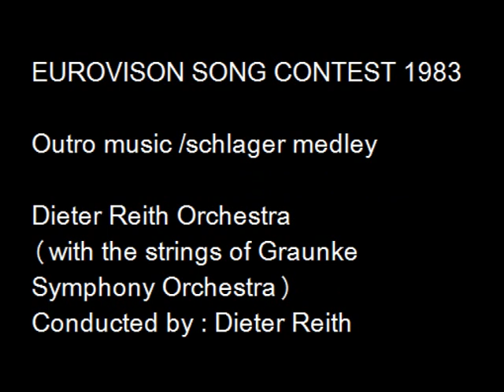Eurovision 1983 - Outro music / schlager medley - Dieter Reith Orchestra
For those interested in Eurovision history, check out the biography of Dieter Reith and all other Eurovision conductors
CREDITS:

Dieter Reith Orchestra
with the strings of Graunke Symphony Orchestra

Conducted by : Dieter Reith